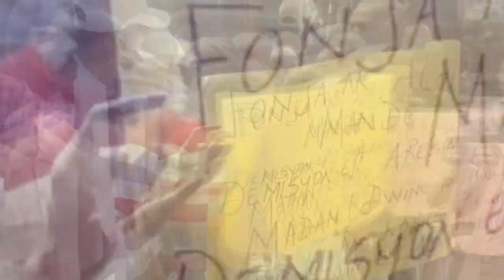20JEN- Ariel ap chèche Vitelome kou chen fou pou touyel...Bob-C avili jounalis anlin yo nan kidnapin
Bwa mare, Ariel ap chèche Vitelome kou chen fou pou touyel...Bob-C di jounalis anlin yo nan kidnapin